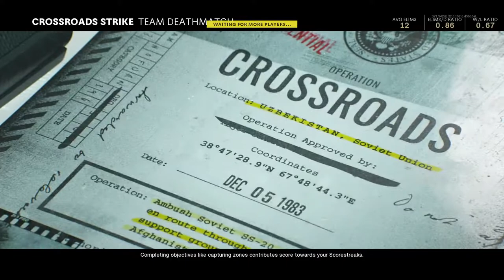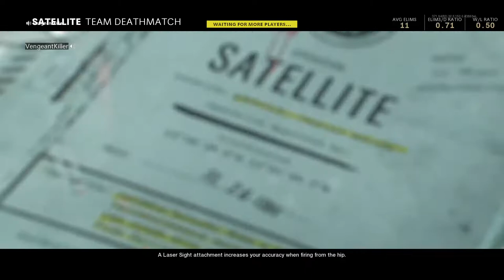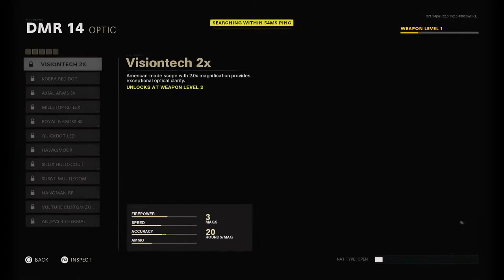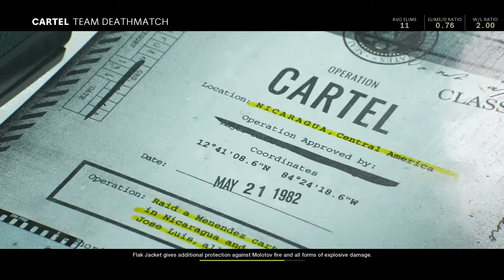Cold war livestream